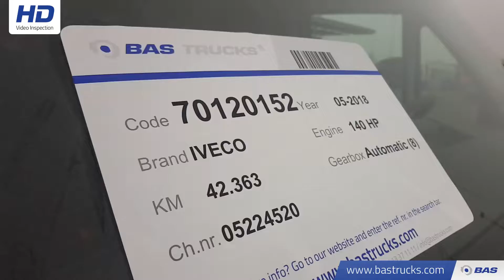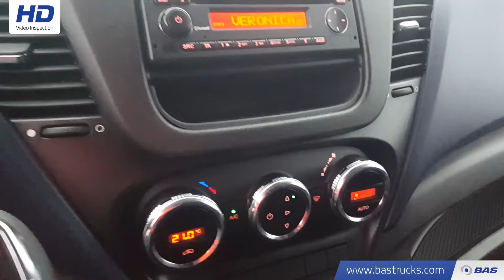70120152 IVECO Daily